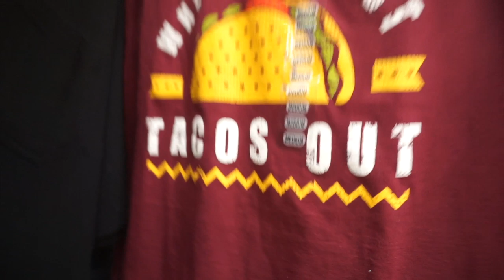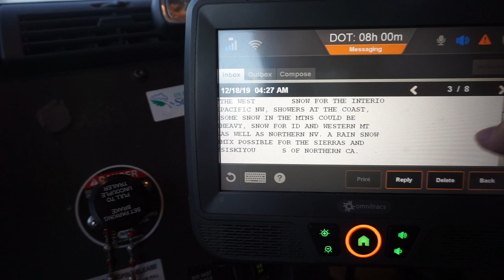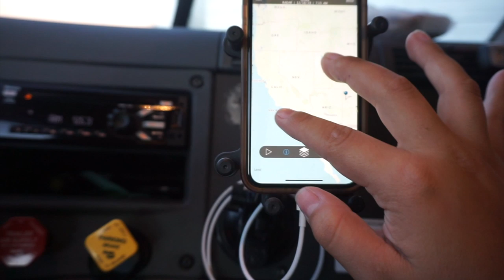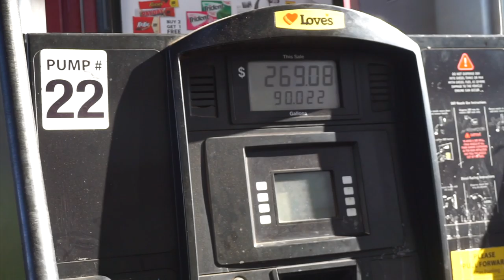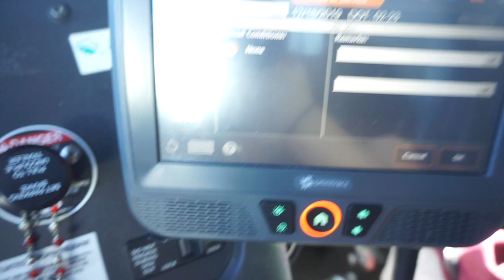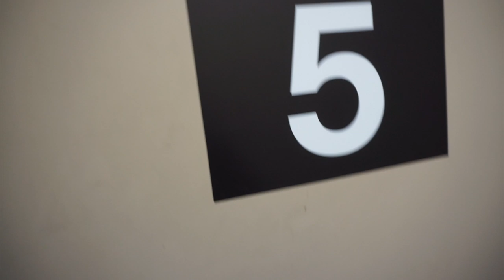A DAY IN THE LIFE OF A YOUNG LATINA FEMALE TRUCK DRIVER!!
hey everyone :) here's a little snippet of what my days look like as a female truck driver. I hope you enjoy watching my video. feel free to comment any videos you would like to have me record, share, like and subscribe :) you can also follow me on snap chat!

xoxo
tracyb